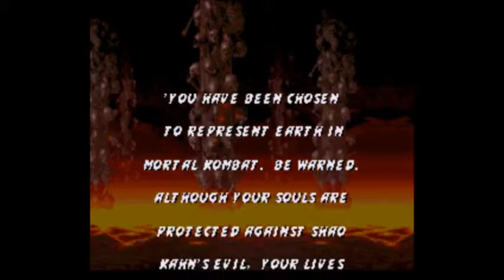Mortal Kombat 3: Ultimate - Gaming with Zombie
God damn this video was so hard to make. Haha. The worst. Also I am terrible at this game.